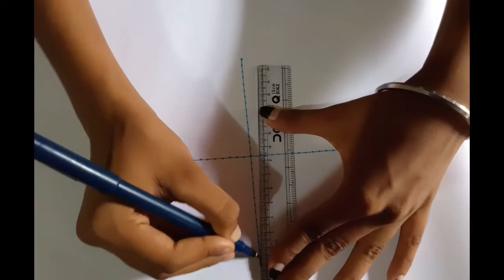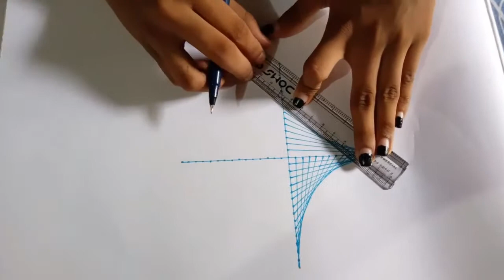Weird Drawing | Easy 3D Drawing trips Boring Day